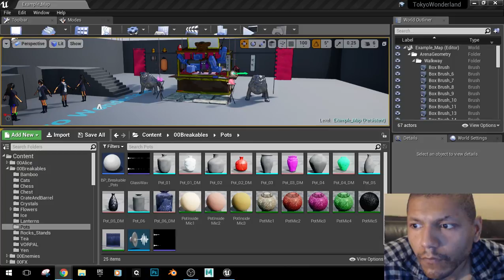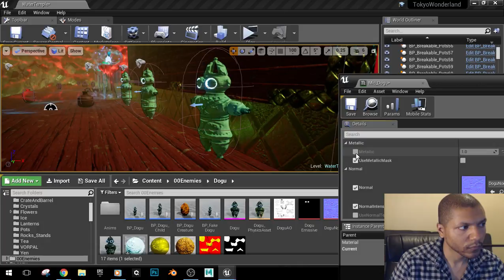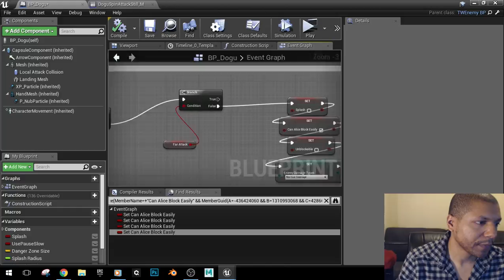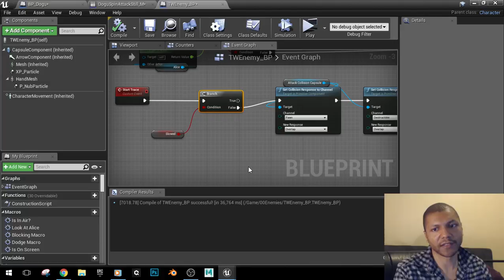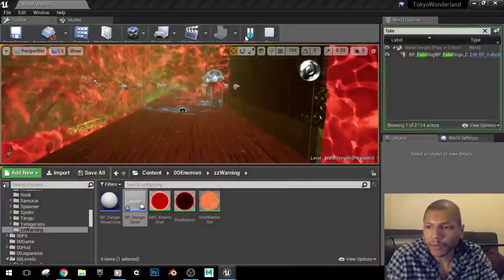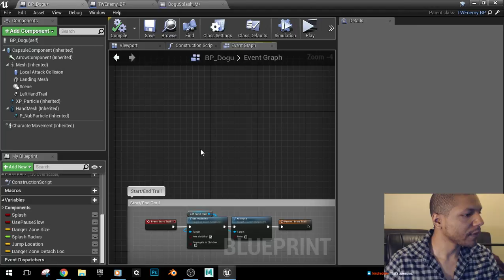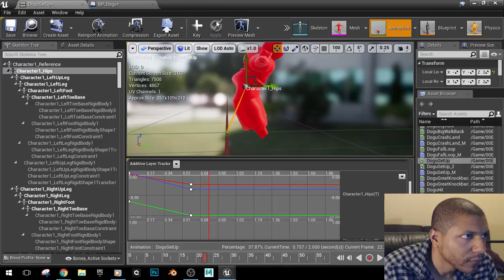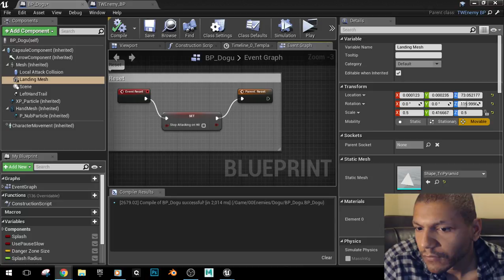Alice in Tokyo Wonderland UE4 Dev Stream Hack Slash Blueprints Live Tutorial Ask Me Anything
Blink Theory Live Streaming Unreal Engine 4 Game Development of 3rd Person Spectacle Hack n' Slash Alice In Tokyo Wonderland